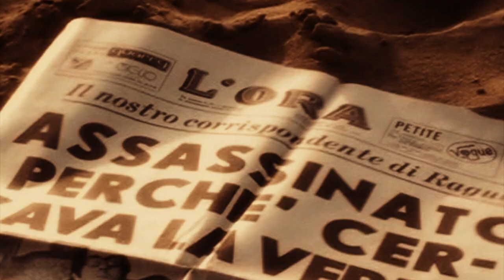L'ora di Spampinato.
Uno dei trailer de "L 'ora di Spampinato", un docufilm sul giornalista Giovanni Spampinato, corrispondente de "L'Ora", barbaramente ucciso a Ragusa il 27 Ottobre 1972.
Sostieni la produzione dal basso.
In uscita il 27 ottobre 2012.
"L'Ora di Spampinato"- un docufilm di Vincenzo Cascone e Danilo Schininà.  Extempora/TeatroAmargine.
Trailer - Marcella Giulia Pace.